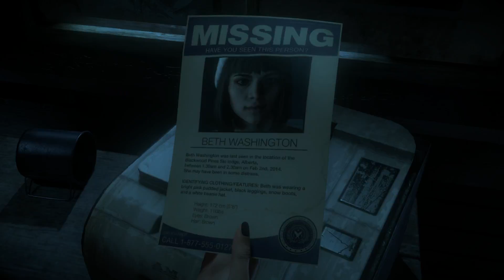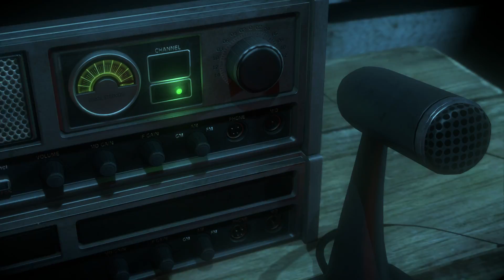Matt & Emily Pt 2 - Until Dawn Walkthrough - Part 15 - No Commentary / No Talking [1080p 60fps]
This is part 15 in my gameplay walkthrough of the interactive drama survival horror adventure video game Until Dawn.

Release Date: August 2015
Developer: Supermassive Games
Publisher: Sony Computer Entertainment
Platform: Playstation 4 / PS4